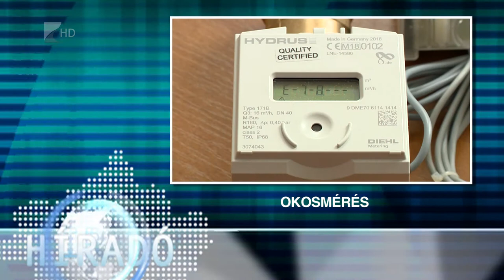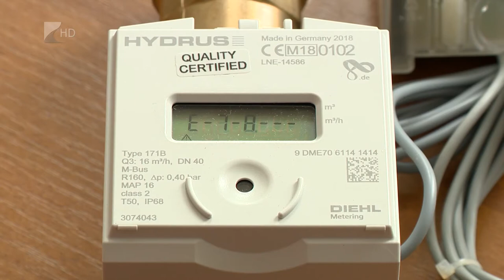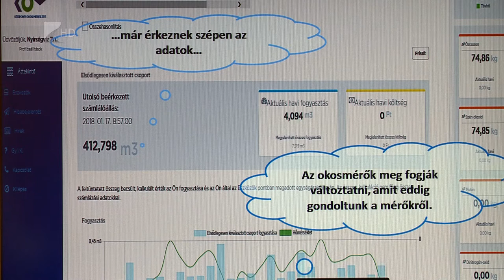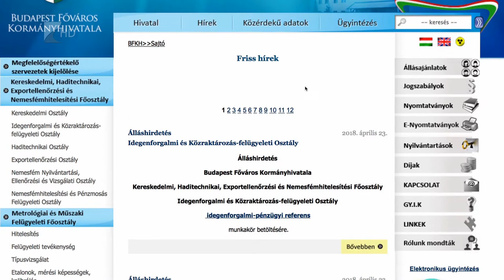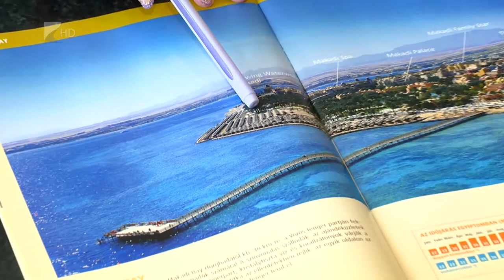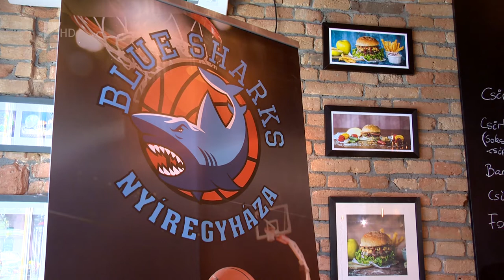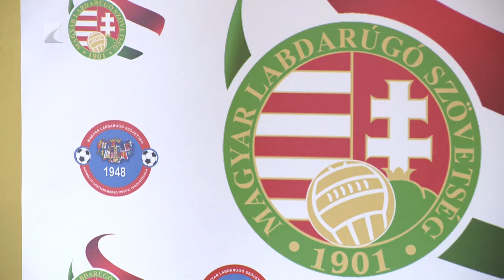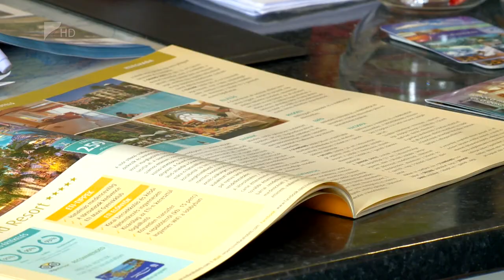Híradó 2018.05.01. - Kölcsey Tv